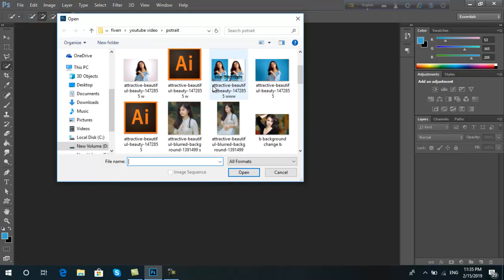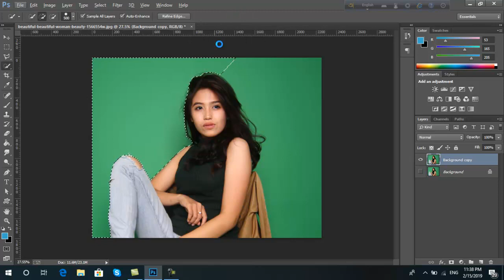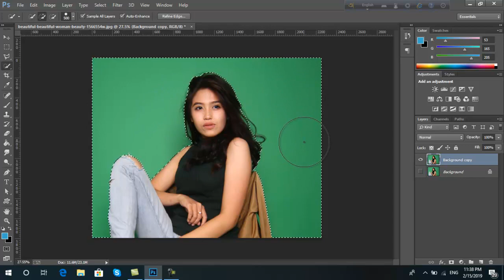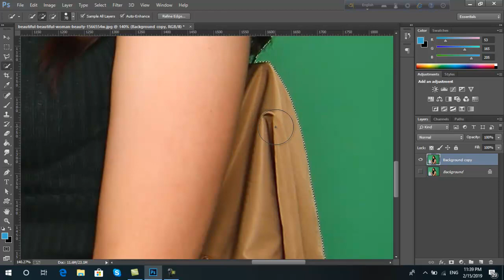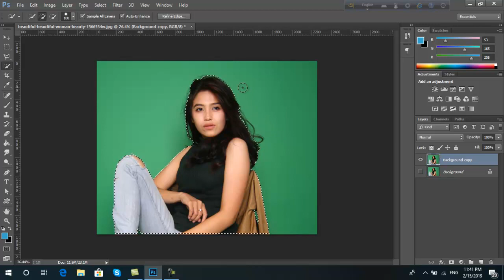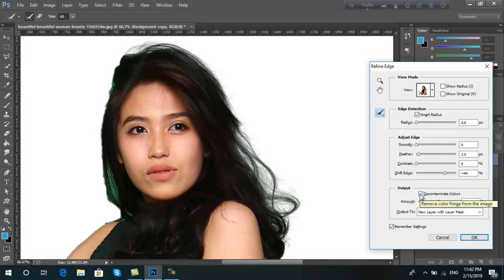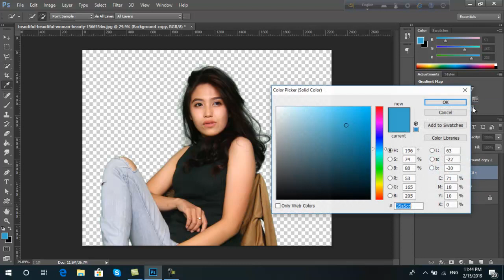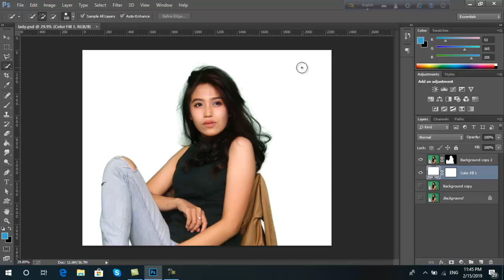Cut Out Hair FAST Photoshop Tutorial Bangla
In this tutorial, we're going to learn how to quickly cut out hair using channels in Adobe Photoshop.